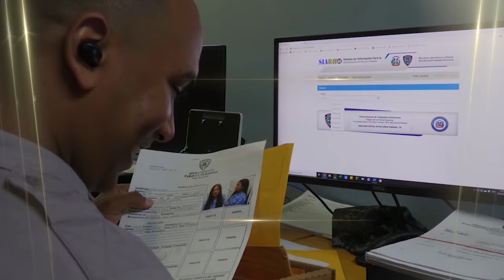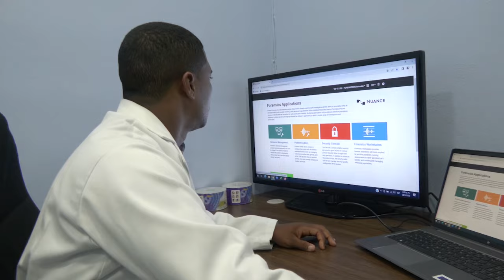🗣️ “Las Positivas” 👮‍♂️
📹| Compartimos parte de las acciones positivas de nuestra Policía Nacional.